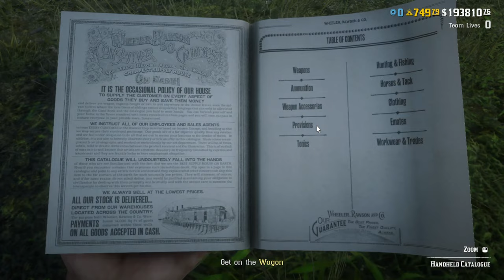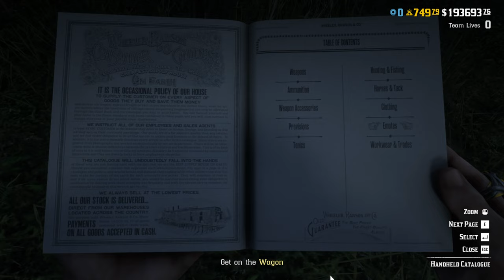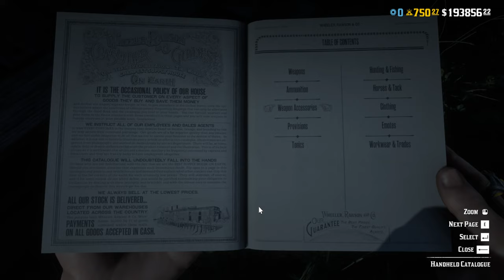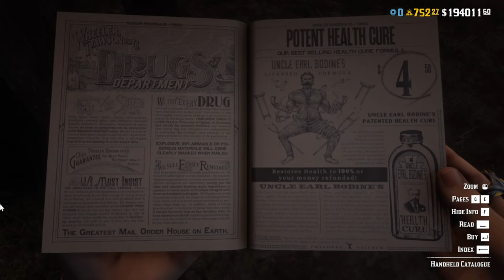Red Dead Online || In Bad Faith 4k stream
🖥️ PC SPECIFICATION 🖥️
AMD Ryzen™ 5 5600X 3.7GHZ (Processor)
MSI B550M PRO VDH WIFI (Mother Board)
GIGABYTE GP-P750 GM GOLD (Modular Power Supply)
XPG 16GB (8GBx2) DDR4 3200MHz (RAM)
SAPPHIRE RADEON RX 6750 XT PULSE OC (GPU)
GIGABYTE G27F2 LED 27 (Monitor)
DEEPCOOL GAMMAXX L360 A RGB (Liquid Cooler)
ANT ESPORTS ICE 250 AIR BLK (CABINET/ CASE)
   🟡 PERIPHERAL🟡
Hp gaming 300f RGB (Mouse)
Red Dragon Shiva K512 RGB gaming(Keyboard)
Razer Kraken V3 X (Headphone)

Thankyou ;) ❤️❤️